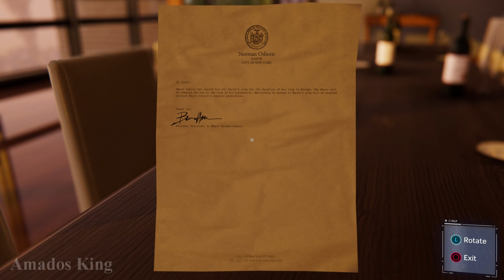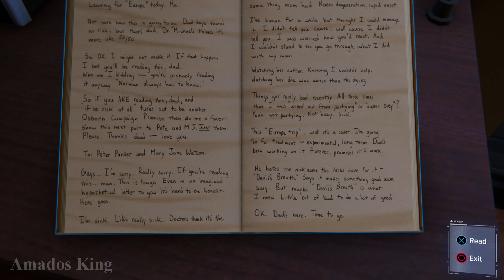Marvel's Spider-Man PS5 - Mary Jane Explores Norman Osborn's Penthouse (4K ULTRA HD PS5) Spider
Marvel's Spider-Man PS5 Gameplay, Mary Jane Explores Norman Osborn's Penthouse.

This Clip was taken from my video, Marvel's Spider-Man Remastered PS5 Gameplay Walkthrough 4K 60FPS Part 24

Marvel's Spider-Man is a 2018 action-adventure game developed by Insomniac Games and published by Sony Interactive Entertainment. Based on the Marvel Comics character Spider-Man, it tells an original narrative that is inspired by the long-running comic book mythology, while also drawing from various adaptations in other media. In the main story, the super-human crime lord Mister Negative orchestrates a plot to seize control of New York City's criminal underworld. When Mister Negative threatens to release a deadly virus, Spider-Man must confront him and protect the city while dealing with the personal problems of his civilian persona, Peter Parker. A Game of the Year edition was released in August 2019, including the DLC. A follow-up game, Marvel's Spider-Man: Miles Morales, was released in November 2020 for the PlayStation 4 and PlayStation 5, alongside a remastered version of Marvel's Spider-Man for the PlayStation 5.